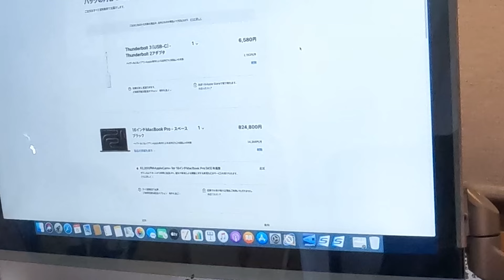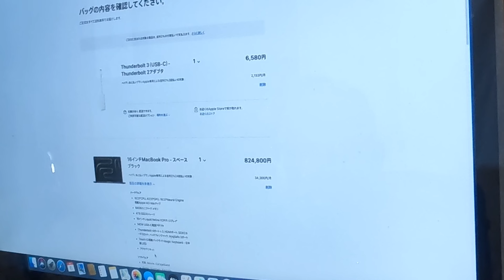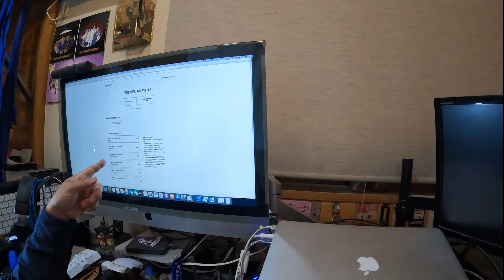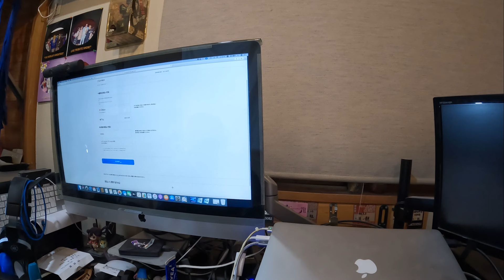【Apple信者】AppleシリコンM３MacBookpro購入したら高価すぎた！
Appleシリコンmacbookproを購入しました！そのお値段８３万円・・
高い・・高過ぎる・・macbookpro・・・
今回は今まで使用してきたmacがそろそろパワー不足になってきたので
超！無理して購入したと言う　おじさんのレビューになります笑